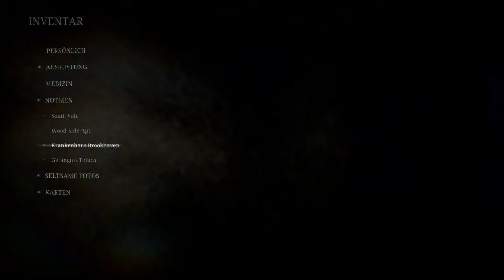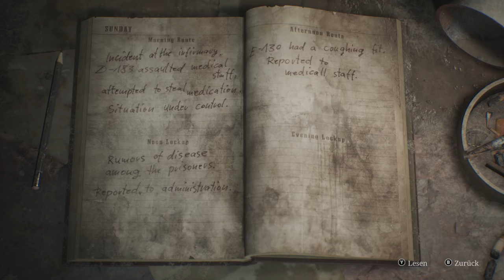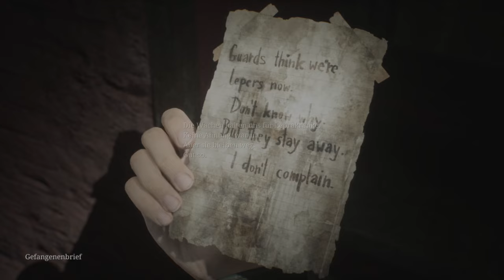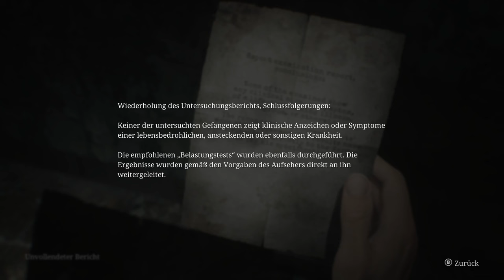Der Albtraum nimmt kein Ende - Silent Hill 2 Remake #04